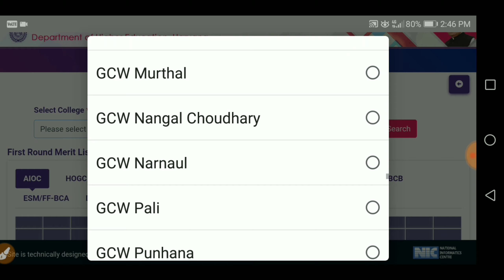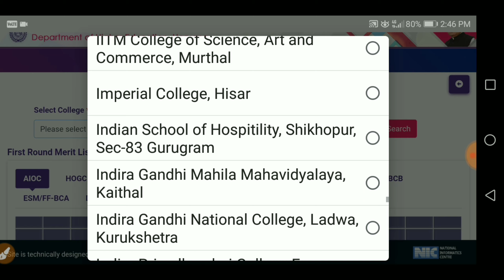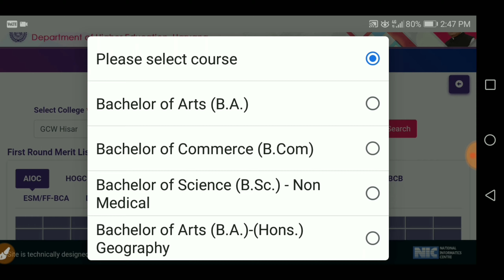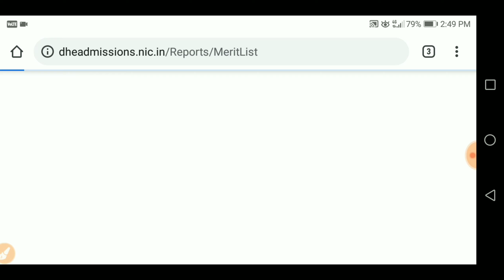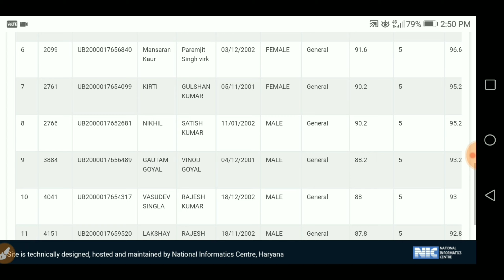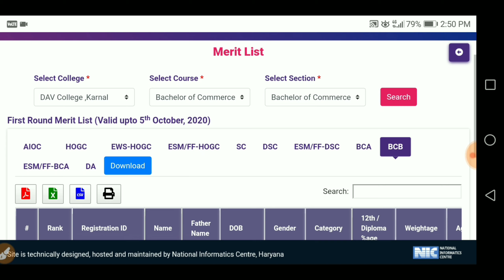Haryana All Colleges 1st Merit List 2020-21 l DHE Haryana 1st Cut Off 2020 For BA, B.Sc. B.Com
Haryana All Colleges 1st Merit List 2020-21 l DHE Haryana 1st Cut Off 2020 For BA, B.Sc. B.Com l